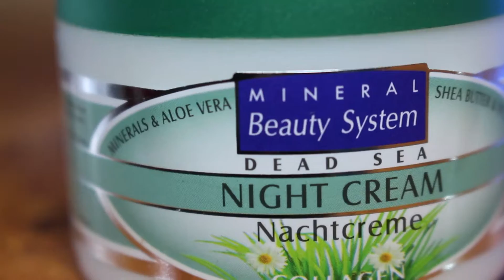Cremă de noapte cu minerale de la Marea Moartă, colagen și vitamina E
Colagenul furnizează suplețe și elasticitate, iar în combinație cu mineralele de la Marea Moartă, uleiurile esențiale și vitamina E hrănește și hidratează pielea, lăsând-o mătăsoasă și moale. Crema de noapte cu minerale de la Marea Moartă, colagen și vitamina E regenerează pielea, întârzie apariția ridurilor și are un efect puternic anti-îmbătrânire.